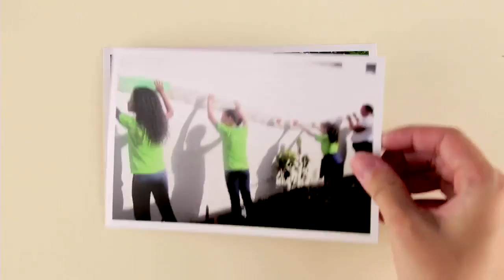Sistema de garrafa pet reaproveita água do ar condicionado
Ao identificarem o desperdício de água que pingava das centrais de ar condicionado, os alunos da Escola Murilo Braga, de Porto Velho (RO), criaram um sistema que direcionava esta água para outras áreas do colégio.

O grupo foi um dos vencedores do Desafio Criativos da Escola 2015!